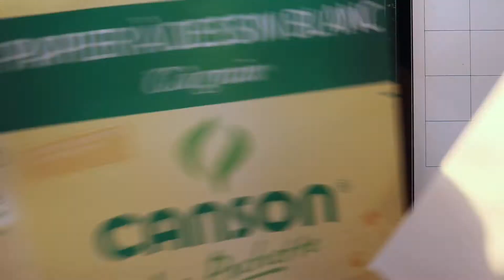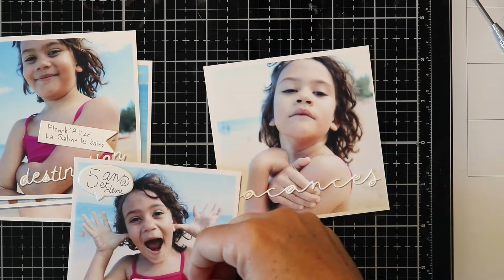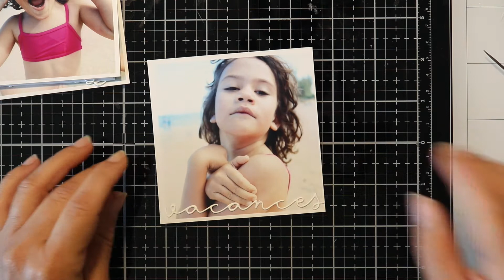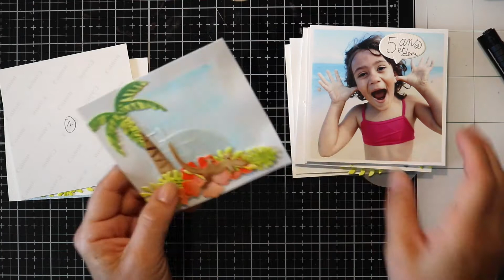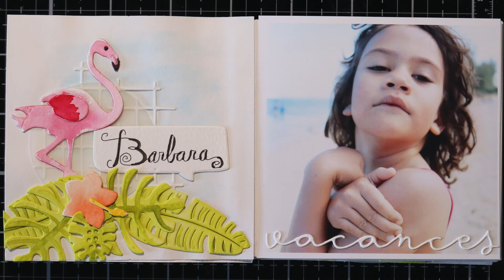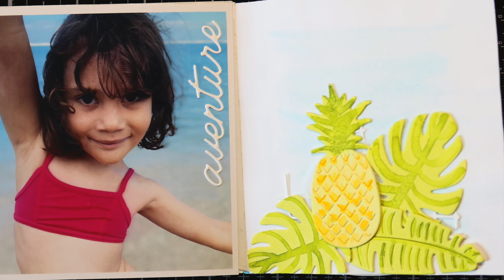Cartoscrap - été 2020 - défi 4 (mini album sans tampons)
Ma participation au challenge de l'été de Cartoscrap.